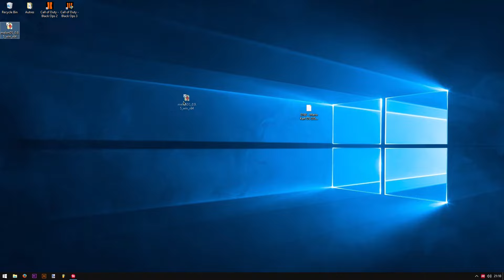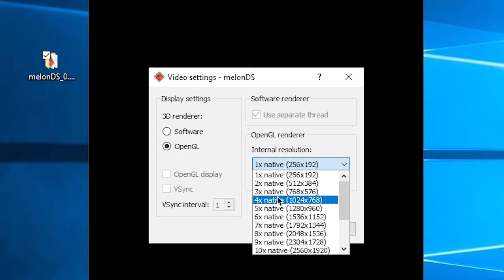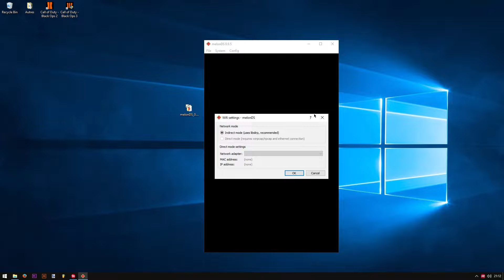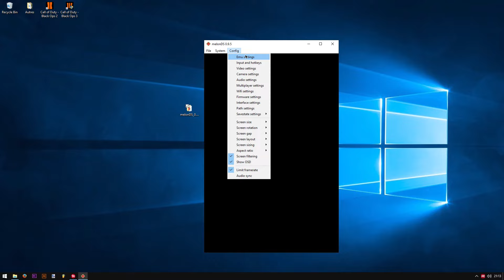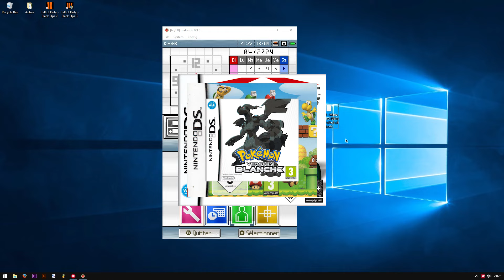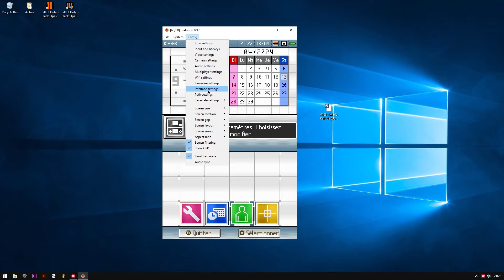Installer un émulateur DS sur PC en 2024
Cette année, la Nintendo DS fête ses 20 ans ! Nous allons voir son installation au travers de ce tutoriel !

🚧AVERTISSEMENT: Aucun lien menant sur quelconque site proposant des ROM ou des BIOS ne sera tolérée. 🚧

🔹Timecode🔹
00:00 - Intro
00:50 - Installation de melonDS
01:30 - Configuration
04:50 - Aperçu du firmware
05:35 - Installation d'une ROM
06:15 - Test de Mario Kart DS & Outro